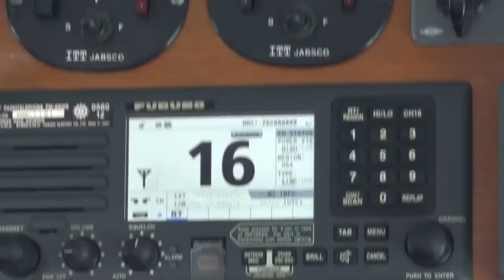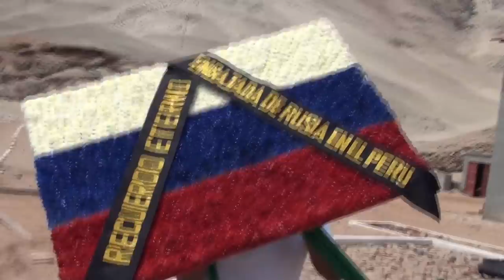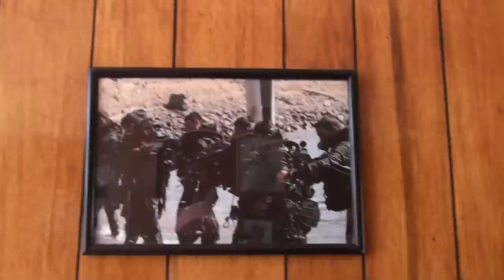RUSOS en la Isla SAN LORENZO ? COMO ES POSIBLE !?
Un vídeo un poco fuera de lo común en mi canal ))) Algo educativo .xDDD Lol, yo y educación .que les espera. xD Broma )
Perdón por desaparecer, al final del vídeo puse mis explicaciones )
Gracias a los fieles quien no me abandonó en mi ausencia y gg los quien se fue xD